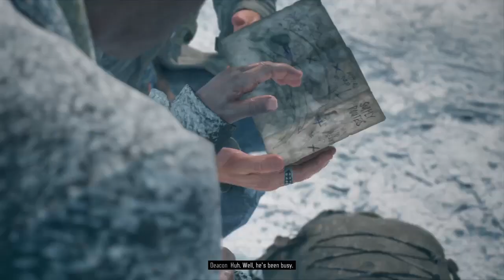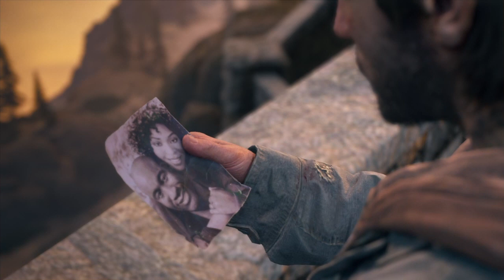Days Gone Walkthrough Gameplay Part 36 - FOUND HER (PS4 SLIM)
Days Gone is an action-adventure survival horror video game developed by SIE Bend Studio and published by Sony Interactive Entertainment for PlayStation 4 on April 26, 2019. Set in a post-apocalyptic Oregon two years after a global pandemic, former outlaw-turned-drifter Deacon St. John discovers the possibility of his wife Sarah still being alive, which leads Deacon on a quest to find her. Days Gone is played from a third-person perspective, in which the player can explore an open world environment. Players can use firearms, melee weapons and improvised weapons, and can use stealth to defend against hostile humans and cannibalistic creatures known as Freakers. A major game mechanic is Deacon's drifter bike, which is used as the player's primary mode of transportation as well as mobile inventory.